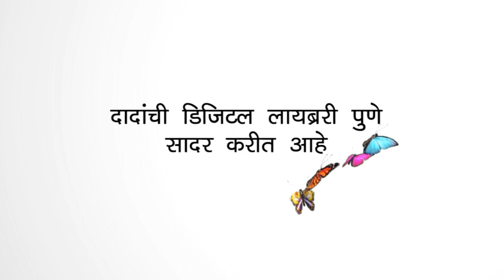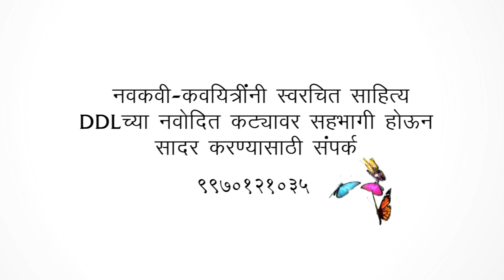Hindi Kavita DDL Pune Navodit Katta - नवोदित कट्टा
DDL Pune नवोदित कट्टा- Pune Navodit Katta
नवोदित कट्टा- Navodiat Katta Hindi Kavita  Mrumai Narad
Hindi Kavita -मृण्मयी नारद स्वरचित काव्य सादरीकरण